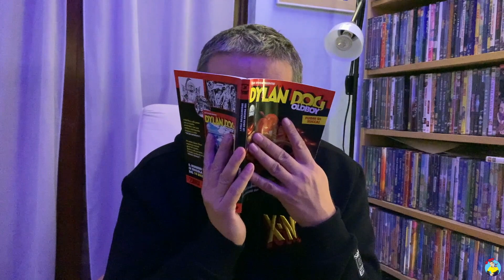Si può vivere senza fumetti Bonelli?